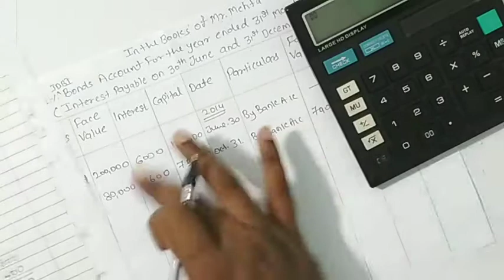T. Y. B. COM, Investment Accounting, Q. 14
Welcome in Jai Hind Classes for Accounts

Investment Accounting
Q. 14